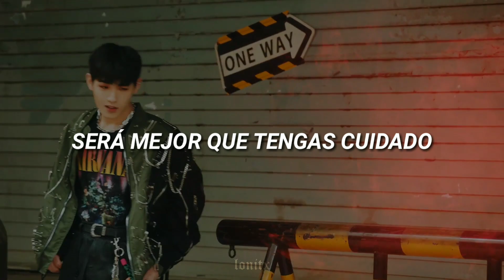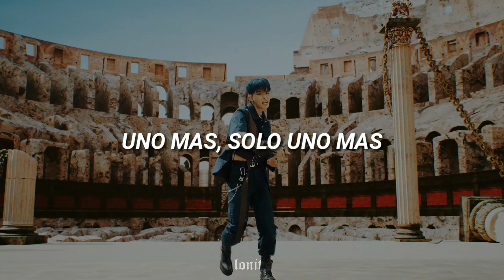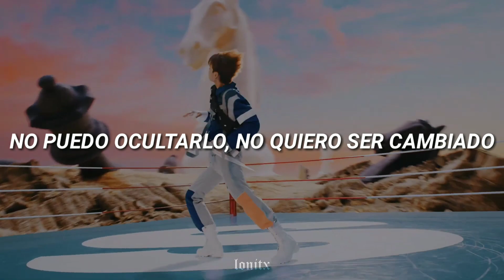SUPERKIND - WATCH OUT (Sub Español) + MV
• Esta canción no es mía, solo la he traducido y adaptado al español.

~No obtengo dinero de mis videos. Los anuncios que aparecen van directamente a los autores de la obra que he usado.
~Únicamente hago videos como hobby así que si deseas apoyarme con tu suscripción o con tu me gusta, te lo agradecería mucho ♡

Artist: SUPERKIND (슈퍼카인드)
Song: WATCH OUT